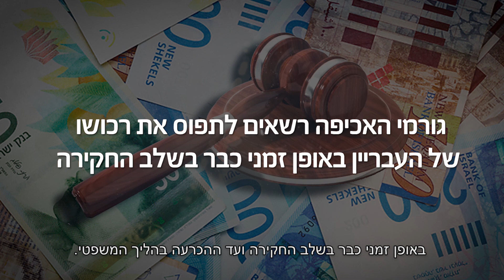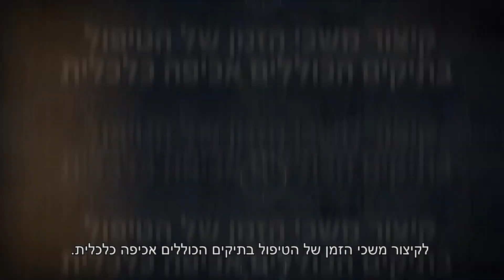מבקר המדינה בדק: דוח שנתי 70ב' - המאבק בפשיעה באמצעות אכיפה כלכלית וחילוטים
הליקויים העיקריים:
· בין השנים 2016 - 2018 המשטרה תפסה רכוש בסך כולל של כ-4.2 מיליארד שקלים, ובתיקים שהסתיימו באותן שנים, בתי המשפט אישרו צווי חילוט בסך 454 מיליון שקלים.
·בין השנים 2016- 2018 חלה עלייה של כ-220% בשיעור התפיסות אך עקב מחסור בכוח אדם, בשנת 2019 יחידת החילוט שבמשרד המשפטים סיימה לטפל רק בכ-40% מהתיקים שבאחריותה.
· עקב סחבת משפטית, ישנם "מגה תיקים" בסך כולל של תפיסות כ-800 מיליון ₪ שממתינים למעלה משנה להכרעת הפרקליטות, וכ-300 תיקים של עבירות מס חמורות  ממתינים מספר שנים לטיפול ברשות המסים.
· כ-80 מיליון ₪ שחולטו בצווי בית משפט בעבירת הלבנת הון לא הופקדו בסופו של דבר בקרן החילוט בשל חסמים משפטיים ואחרים.